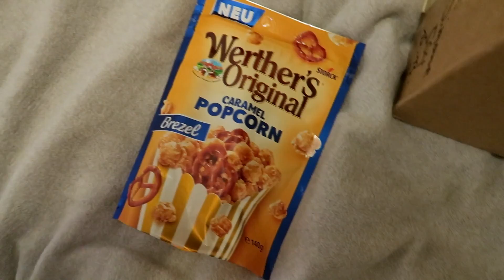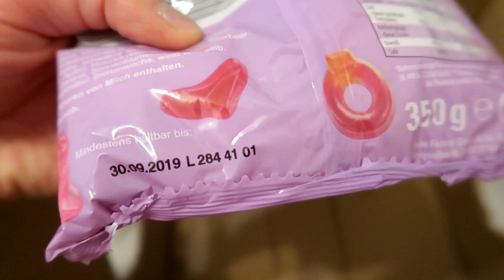Süßigkeiten testen Dezember 2018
Mein letztes Video: Food Haul und Douglas Adventskalender

Postfach für Briefe und Karten
95424 Bayreuth

Adresse für Päckchen und Pakete:
Simone
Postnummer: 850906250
Postfiliale Direkt 564
Kreuz 62
95445 Bayreuth